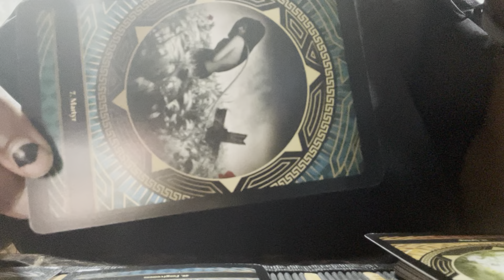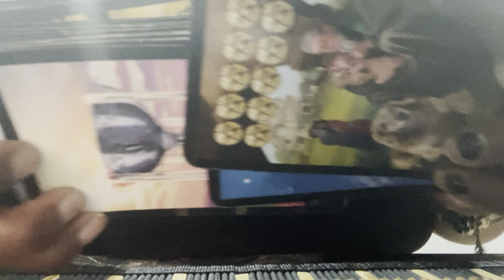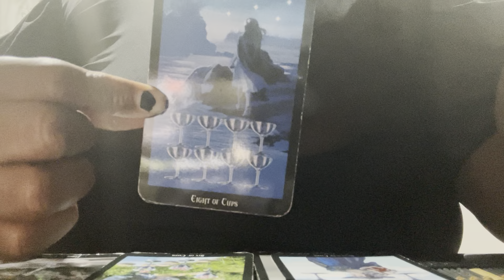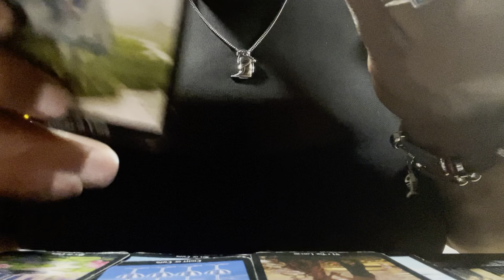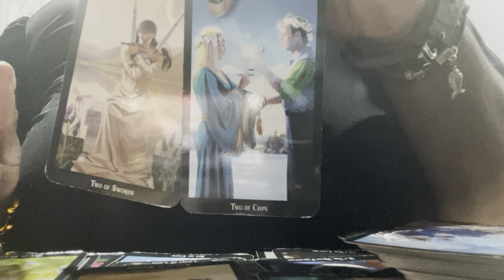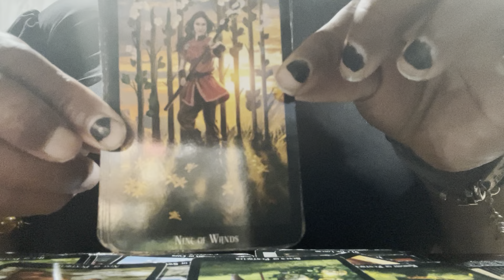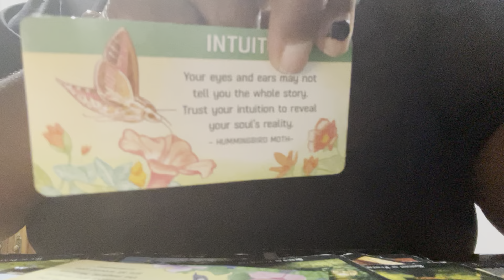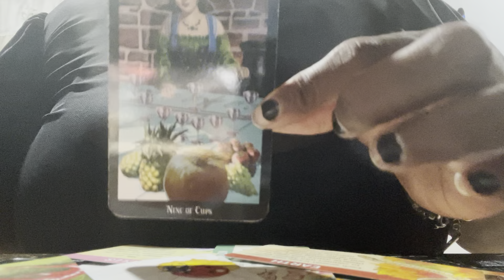This playa want you forgive them for misery aches pain ￼